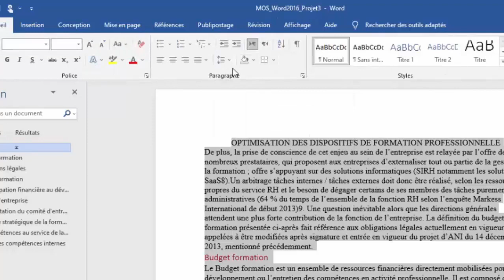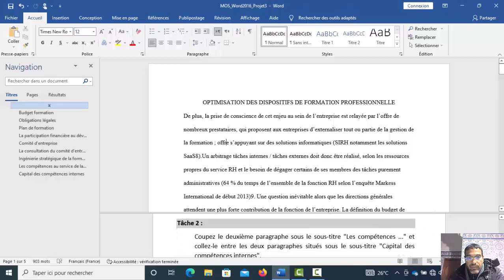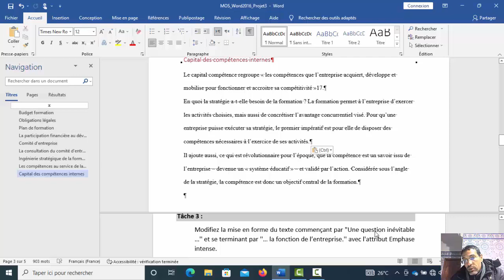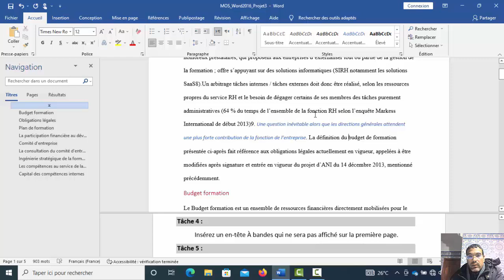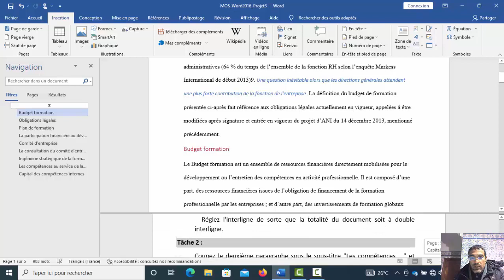MOS Word 2016 projet 3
Correction MOS Word 2016 projet 3
formation word